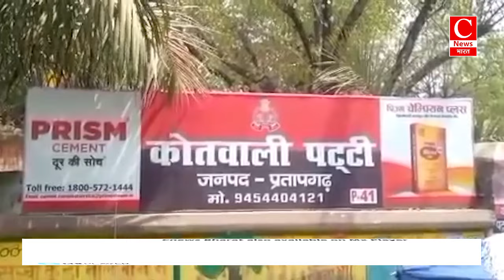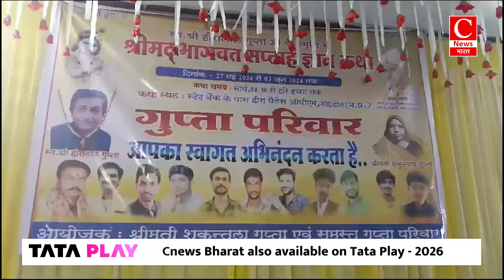प्रेमिका के निशानदेही पर नहर में मिट्टी से दबा शव पुलिस ने किया बरामद|| Cnews Bharat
कैमूर - ओम
मोतिहारी - वीरेंद्र
प्रतापगढ़ - इस्माइल
राजस्थान - रमेश
शहडोल - रजनीश